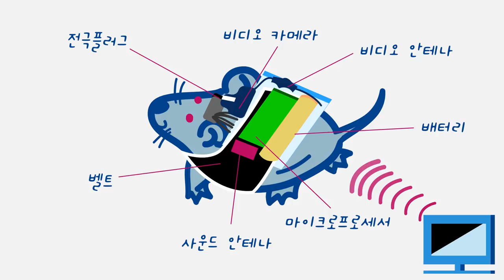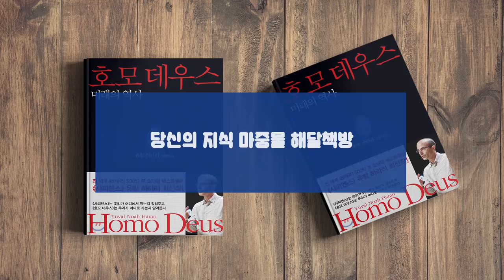인간은 자유의지가 없다? │ 유발하라리│호모데우스│리뷰 │YuvalNoahHarari│Homodeus│미래│Future│Technology│History│역사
이번 에피소드는 2015년 출간된 유발하라리의 ‘호모데우스’를 리뷰하였습니다.

사실 영상을 만들면서 답답한 부분이 컸습니다. 질문은 늘어만 가는데 제가 당장 할 수 있는 일이 없었기 때문입니다.
과학자들은 이미 인간의 행동은 뉴런발화의 패턴이라고 못을 박았고, 자본가들과 기술자들이 각종 프로젝트를 주도하고 있었습니다.

영상을 거의 다 만들 때쯤 자유의지가 없다고 한 과학자들의 주장조차 ‘실체가 맞는가? 허구이지 않을까?’라는 질문을 던지게 되었습니다.

인공지능을 이용한 기술이 이미 우리의 실생활 속에 스며들고 있습니다. 하지만 이 사실이 인간의 행동은 뉴런발화의 패턴일 뿐이라는 전제를 증명하지는 않는다고 생각합니다.

이번 에피소드를 통해 상상의 질서를 해석하는 능력을 키우는 노력을 하는 분들이 많아 지길 바랍니다. 저 역시도 계속 노력하겠습니다.

p.s
이번 편은 특히 만드는 데 오래 걸렸네요. 수정을 몇 번이나 한 건지 모르겠어요. 조만간 개인적으로 공모전 준비에 들어가긴 하지만 유튜브도 놓지 않고 계속 해나가겠습니다. 대신에 제작 속도를 높이려고 영상스킬을 배우고 있는 중이니 지켜 봐주세요! :)

+ 이번 주말에 제가 살고 있는 곳에서 2018 대한민국 독서대전이 열립니다! 직접 돌아다녀보고 후기 남길게요!!